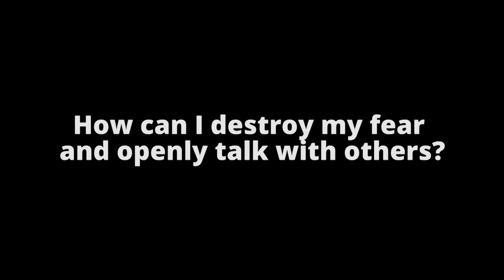How can I destroy my fear and openly talk with others?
"FORGETTING ENGLISH ISN'T YOUR FIRST LANGUAGE" -- a film for intermediate and advanced English learners.

Fear stops people from becoming the person they should be.

Hi Julian,

Everyday i am reading your emails and its helps me to read and gather knowledge about vocabulary and grammer. And thank you very much for that.
I have a question about fear. Most of the times i have so many ideas and so many things to talk with people but i'm afraid to talk and also i'm curious what the people will think about me and what will they say to me if i make a mistake.

Ludmila

Good question.

I can relate.

I was a “shy” person for a long time. Have courage: you won't have to be stuck there forever.

You can move forward with practice--one step at a time.

First, know that improving your English will build your confidence. And it goes the other way as well: building your confidence will improve your English. Second, get support form like-minded people--people you feel comfortable with and who share some of your interests. And start small: set yourself a small goal each day. For example, order coffee the way you like it and talk with the server about the weather. If you think you made a mistake or didn’t say something well, make a note and find out how you should have said it.

Doing English PLUS will help you with weekly lessons (where you’ll learn the language you need) and support from the Community (a great place to ask questions, ask about things you wanted to say but couldn’t, communicate with people who are in similar situations, and practise your English).

Also, in a recent Guest Expert interview, we talked a lot about the topic of fear and how to cope with it effectively.

ABOUT DOING ENGLISH

Doing English with Julian is a channel for intermediate and advanced English learners who feel stuck with their English. Whether you're an IT professional, an accountant, a doctor or an artist -- speaking English well will bring opportunities to your life.

Thanks for being a supporter.